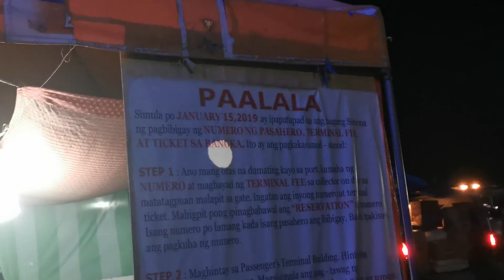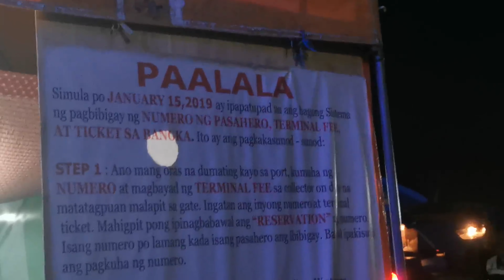How to Enjoy and Relax Jomalig Island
Jomalig Island is located in the province of Quezon, Philippines. I'll tell you how to reach there. The island, famous for its golden sand beaches, has quite risen in popularity but the place has remained undisturbed because of its remote location. I celebrated my last year's birthday in this paradise with unspoiled beaches and turquoise sea together with my friends. To reach Jomalig Island from Manila, there is a bus terminal of Raymond Bus Transportation in Sta.Teresita cor Legarda, Sampaloc, Manila. Daily trips to Infanta via Ungos are at 11:30PM and 1:00AM. Travel time is 4-5 hours depending on the road traffic condition. Another option is by van located just walking distance from the bus terminal. Bus fare is P230.00 and but we choose the van due to voluminous people in-line for bus ticket, and it cost us P300.00. Upon arrival in Ungos Port with terminal fee of P10.00 only, boat fare is Php400 with daily trips at 5:00AM, 7:00AM and 10:00AM. Luckily we arrived at 4:00am and our boat departed at 6:00am and arrived at Island in 10:00am. Upon arrival at Island the Environmental fee is P170.00, and ride habal habal going to Jojomalig Resort (P300.00 per night with complete meals). Instead of taking loop tour via habal habal (P600.00 per head per day) we choose to relax, play and chill in our accommodation. Just in front of Jojomalig resort is the fine white sand and the turquoise sea is really comparable to Boracay beach, which is way better than Boracay.

► Creator Credit Marin Hoxha & Alexis Donn - Saving Me  httpssoundcloud.commarin-hoxha
► Marin Hoxha & Alexis Donn - Saving Me [NCS BEST OF]  httpsyoutu.beTyaUIXTimvA

Hope you liked my content.